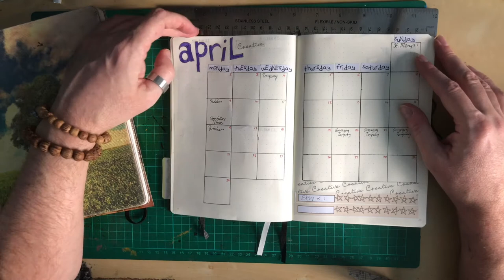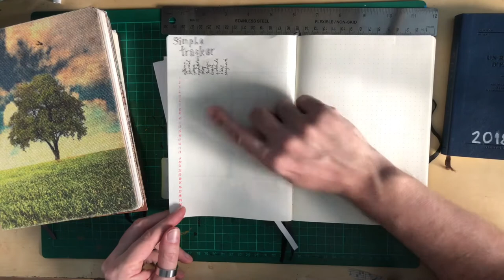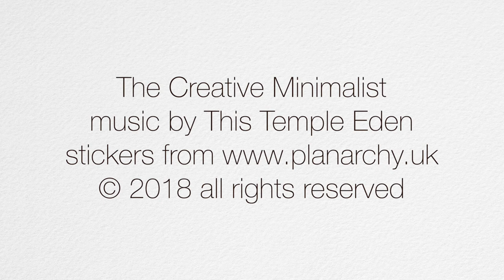Plan with me April Journal layouts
Plan with me as I sort out my April journal layouts. Moleskine diary, Leuchtturm Bullet Journal and my morning pages, morning thoughts journal. Monthly and weekly layout thoughts and a return to my Iconic Essay Journal for the blog.